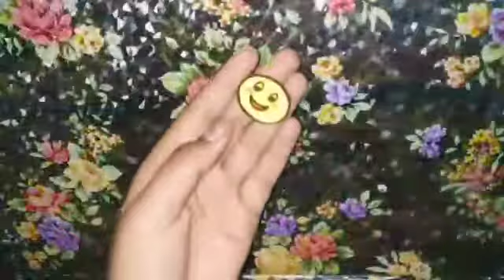DIY homemade emoji stickers || Easy crafts || How to make stickers at home without double sided tape